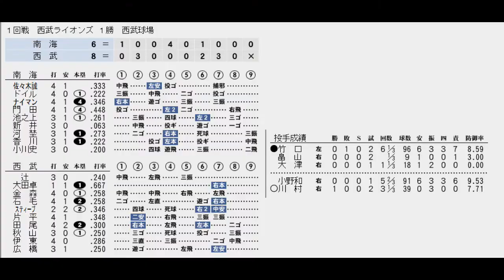【1985年12球団総当たりリーグ】西武VS南海【ベストプレープロ野球】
阪神が打ちまくって日本一となった1985年、12球団総当たりのリーグ戦でも優勝出来るのかベスプレで検証する。阪神が優勝できるのか、パリーグ覇者の西武の巻き返しは、伏兵は現れるのか。乞うご期待。
レギュレーション 他の11球団と総当たりの11試合の勝率で優勝を決める。DH制有り
開幕戦は全試合アップ。2戦目以降は主な試合のみアップ予定です。